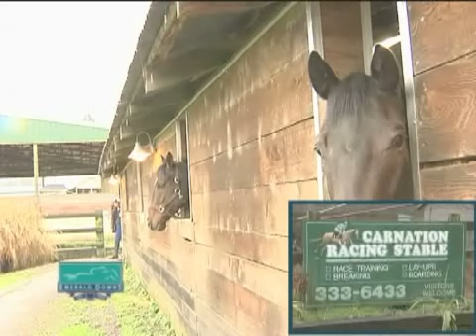2009 Preseason Pass #1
Emerald Downs Pre-season workout footage featuring a segment on returning horses.